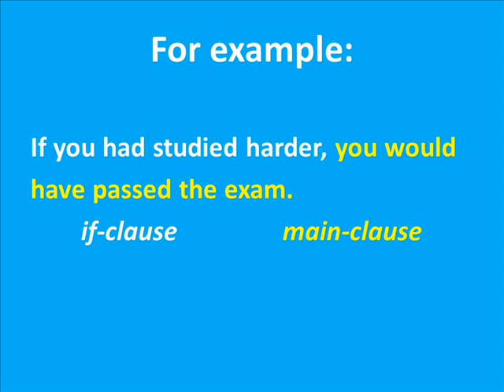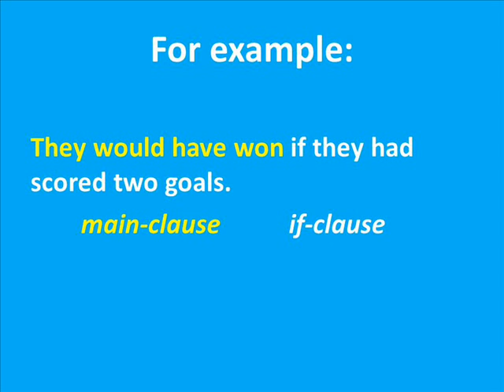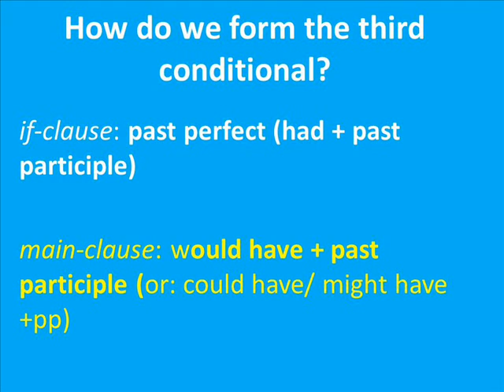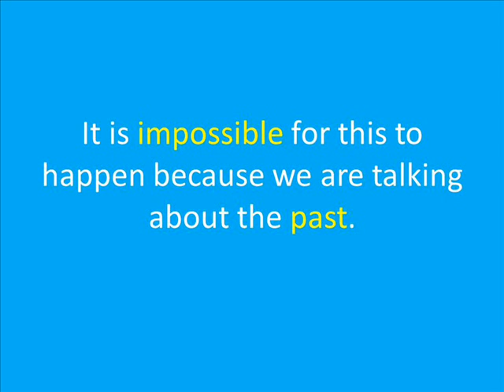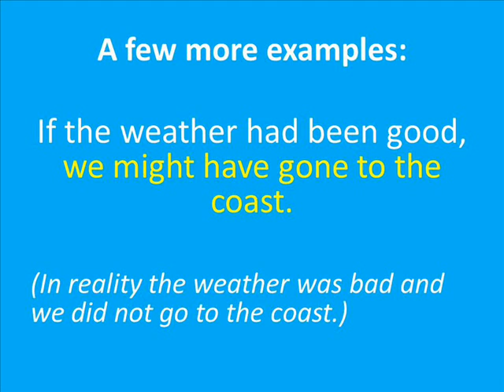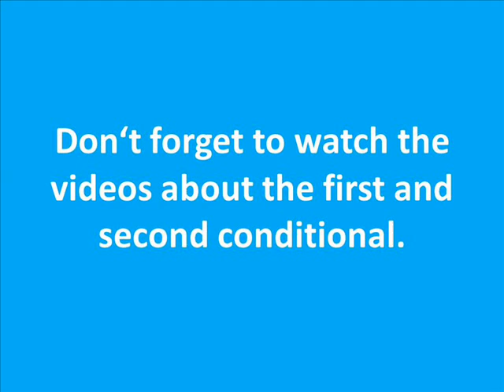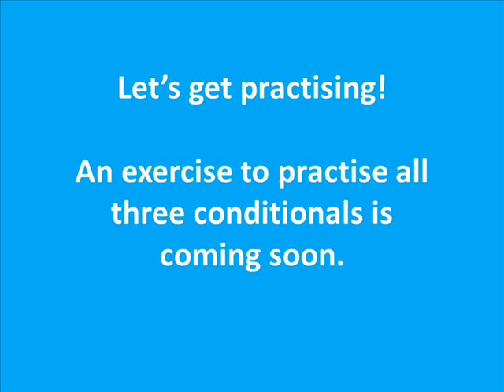Third Conditional Sentences in English | ENGLISH GRAMMAR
A video about the form and use of the third conditional in English.

RECOMMENDED GRAMMAR BOOKS
Essential Grammar in Use with Answers: A self-study reference and practice book for ELEMENTARY (A2) learners of English
English Grammar in Use Book with Answers: A Self-Study Reference and Practice Book for INTERMEDIATE (B1) Learners of English 5th Edition NEW
Advanced Grammar in Use Book with Answers and Interactive eBook: A Self-study Reference and Practice Book for Advanced Learners of English (C1 Cambridge Advanced Grammar in Use) 3rd Edition

Here we cover all 12 tenses in English - how to form them and when to use them.
Here you can find videos on topics like irregular verbs, conditional sentences, the use of articles/ indefinite articles and zero articles, question tags, comparative & superlative adjectives, transitive verbs ... and many more!

👉Would you like to improve your pronunciation? I have a recommendation for you! Now you can improve your English pronunciation with ELSA speak PRO, a clever pronunciation app using the latest artificial technology to help you become more fluent when speaking English. Only ten minutes a day can help make you a better communicator that people understand easily. To download ELSA speak PRO using my special discount,

If you would like to try out the free version of ELSA first to have a look around,

I am provided with compensation for purchases made through the above links at no cost to you. My experience is my own, and your experience may be different. Thank you for supporting the brands that make Billie English possible!